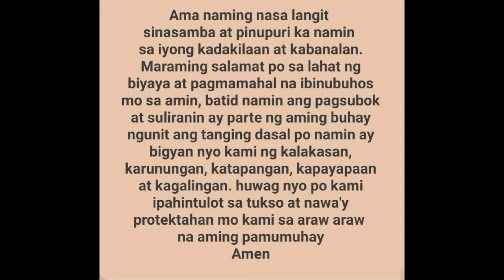Vaccum Cloged Drain Pipe/ Split type Aircon....